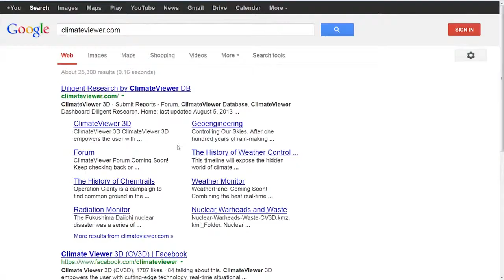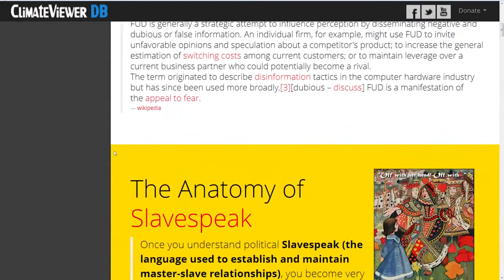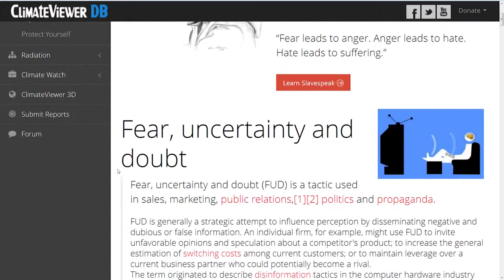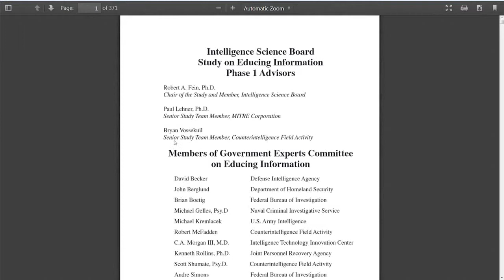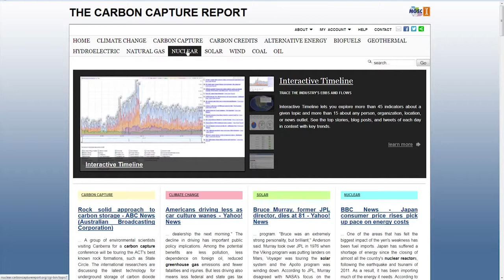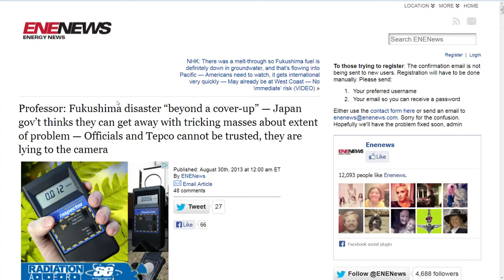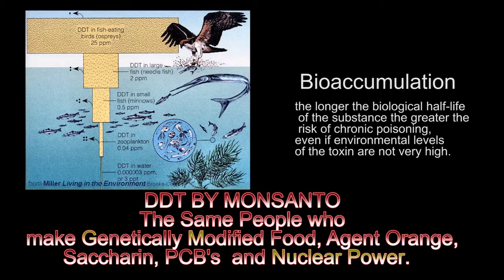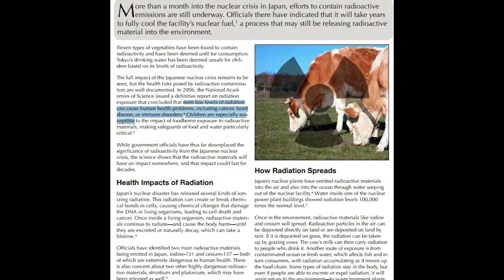Fukushima Radiation Raining Death Near You (part 1)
Fukushima, Raining Death on a State Near You!

Jim Lee Breaks Down FUD (Fear, Uncertainty and Doubt), Mind Control and Fukushima.

August 23, 2013 - The Hagmann and Hagmann Report with Jim Lee.